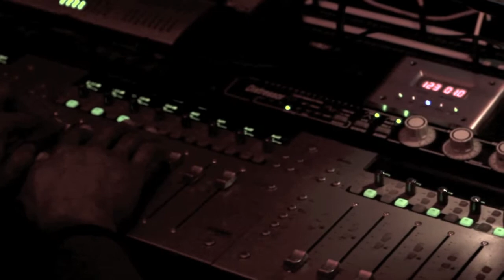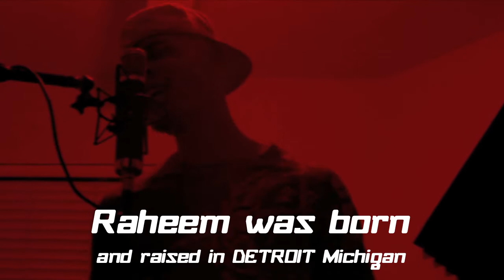Me and Mrs Jones (Billy Paul Cover) - Raheem Malik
To download this track for free in HQ please follow this

Thanks!!!

-DDP